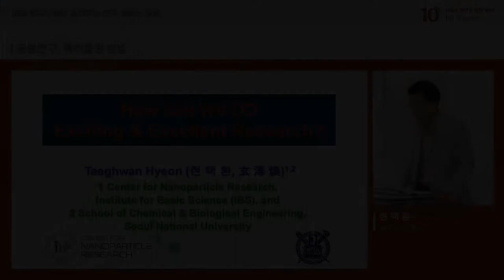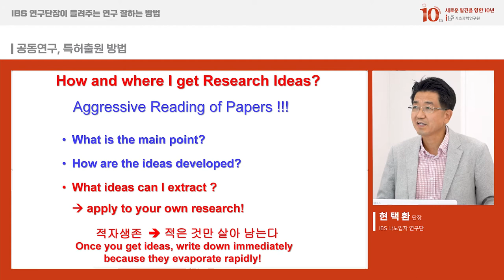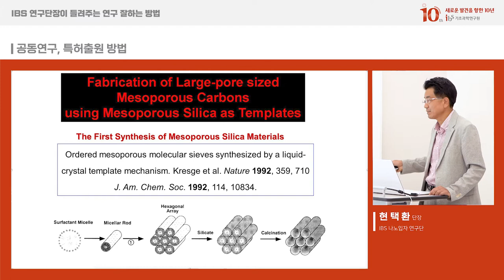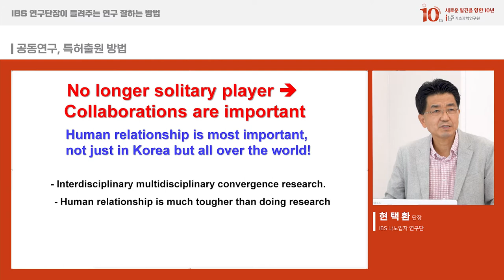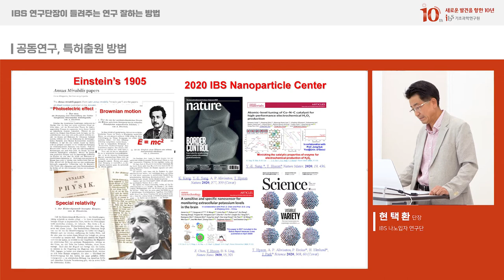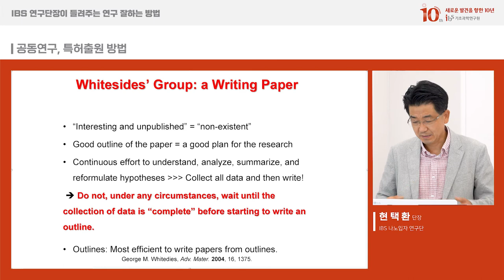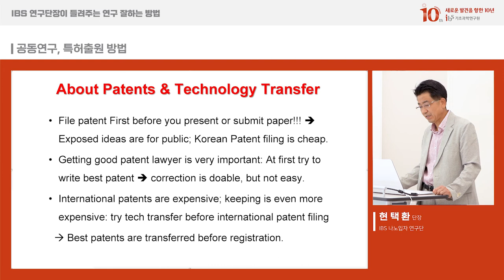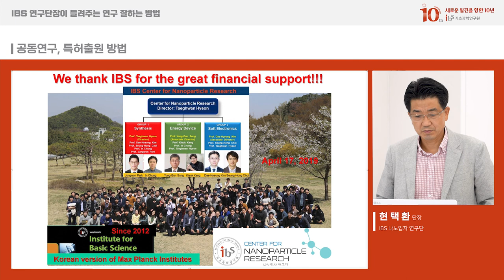현택환 나노입자 연구단장 강연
공동연구, 특허출원 방법